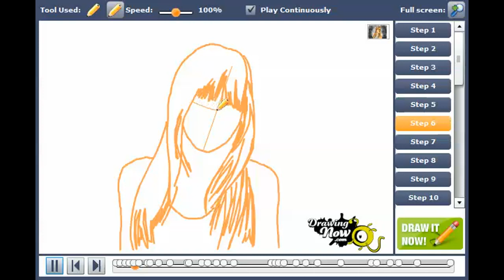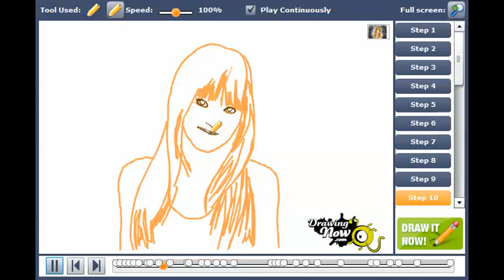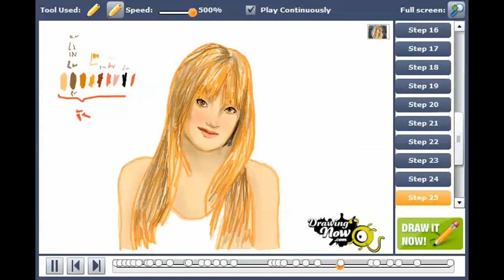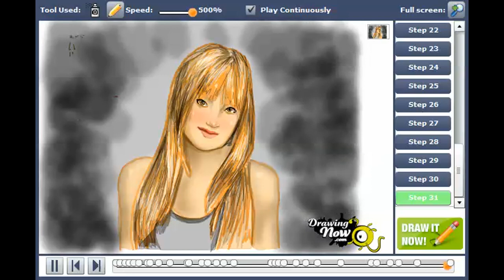How to draw Bella Thorne from Shake It Up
You can see the original tutorial of How to draw Bella Thorne from Shake It Up